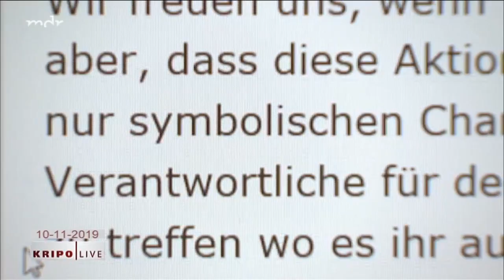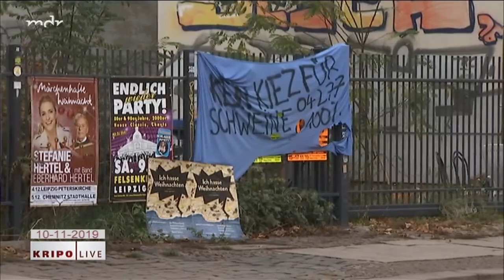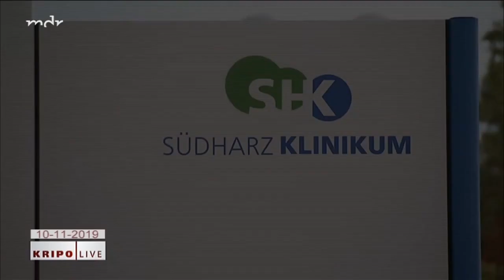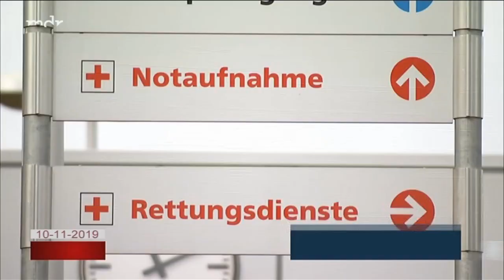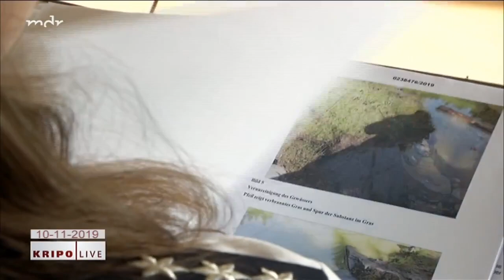Kripo Live vom 10 11 2019 siehe Beschreibung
Übernahme vom mdr-VT
Themen u.a.:
Dresden
Brandstifter setzt in zwei Nächten mehrere Autos in Brand
Nordhausen
Seniorin nach versuchten Handtaschenraub schwer verletzt
Floh-Seligenthal
Bergsee im Thüringer Wald mit Altöl verunreinigt